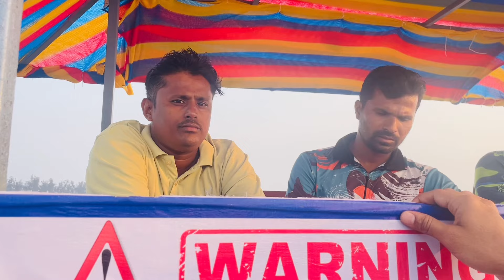कोकणातील आमचे The Private Beach Resort❤️/पहिल्यांदाच केले Parasailing 🪂💃सुंदर निसर्ग आणि Relaxation💕